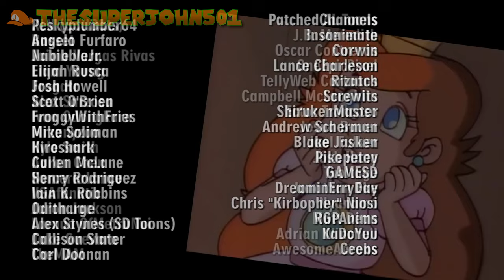Super Mario World Reanimated By @ElectronicHeroes Reaction